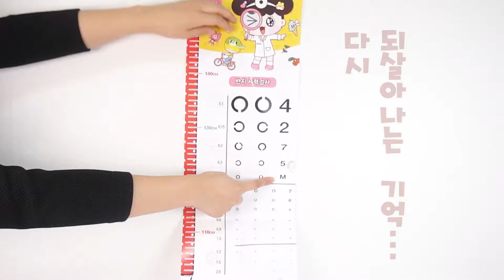반지의 삐뽀삐뽀 병원놀이 l 반지의 비밀일기 l 반지와 놀자 l 반지장난감 l 반지의 비밀일기 장난감리뷰 l doctor's play l Banzi's Secret Diary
- 안녕? 링링이들! 저번에 올렸던 치카치카치과놀이 다음편인 삐뽀삐뽀 병원놀이야!
반지랑 즐겁게 놀자~!